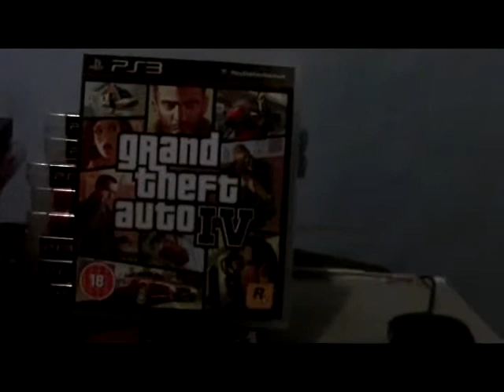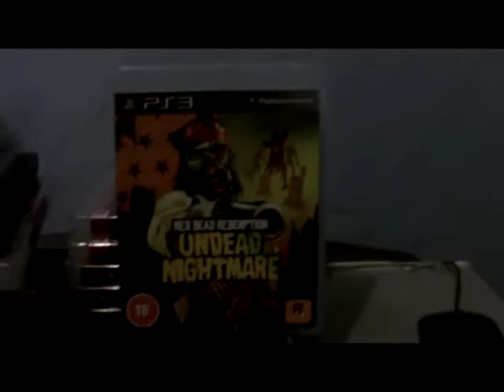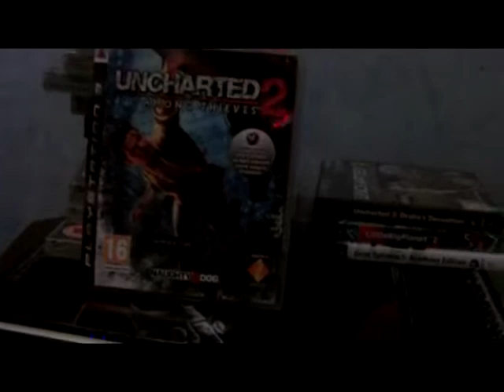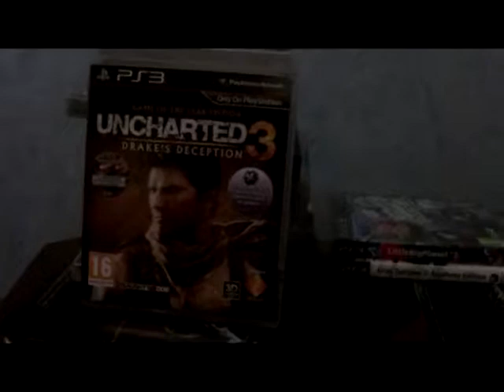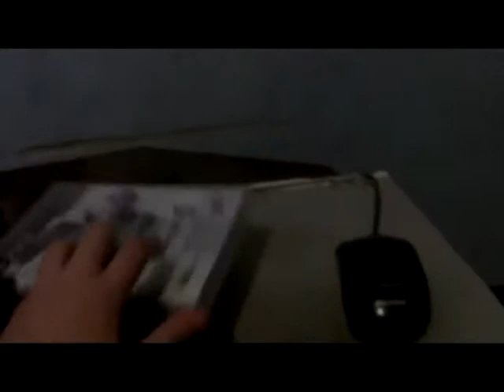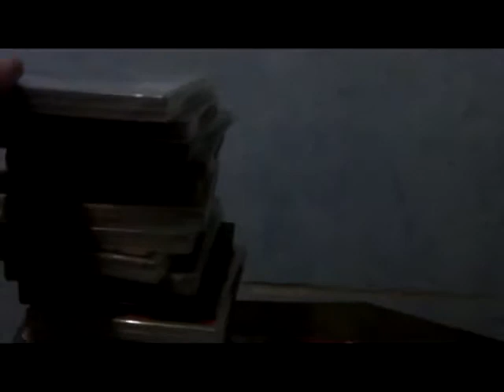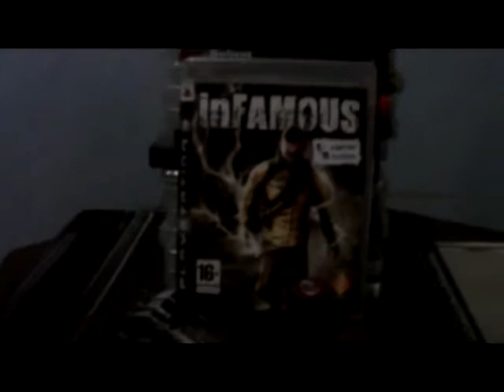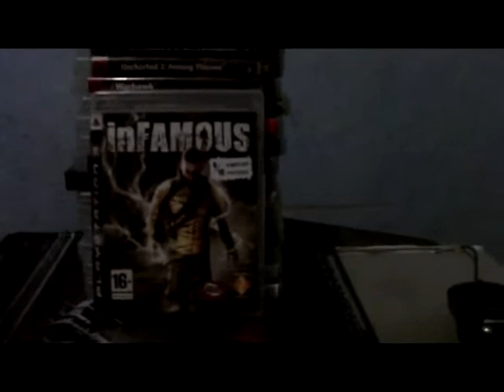My PS3 collection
This is a video of all my PS3 games. More updates to come.